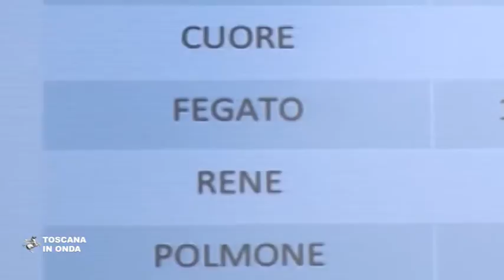Toscana al top per trapianti e donazioni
Anche il 2016 nella nostra Regione ha il segno più per quanto riguarda donazioni e trapianti, lo dicono i dati del Centro Nazionale Trapianti